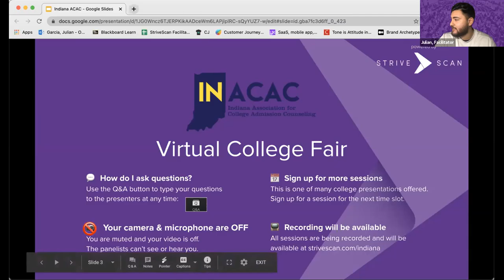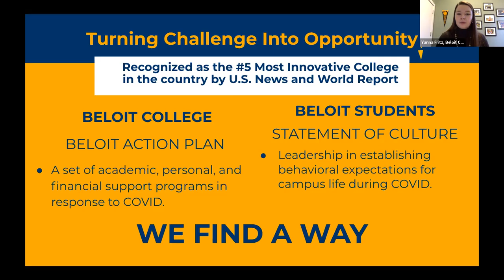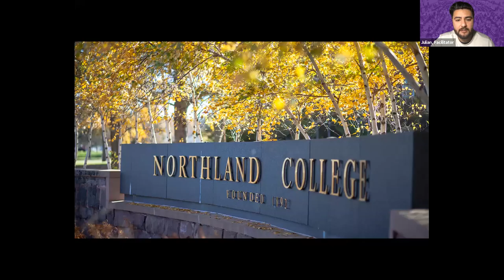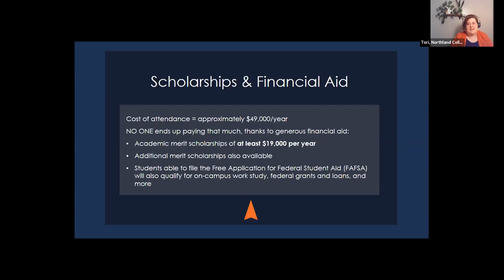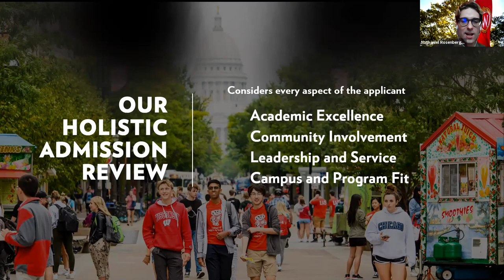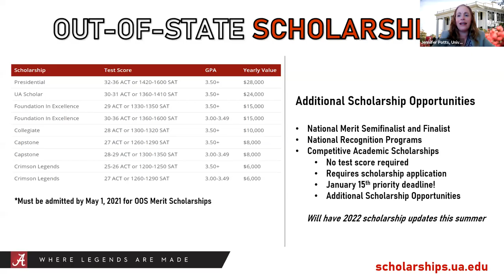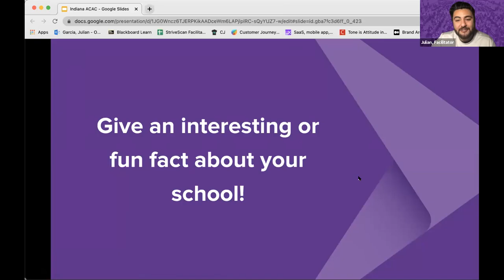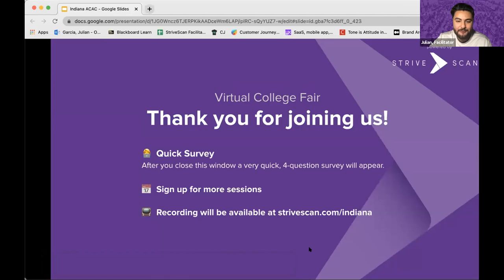Session B7 - InACAC Virtual College Fair - March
In this session, you will hear from the following institutions:

Beloit College
Marquette University
Northland College
University of Wisconsin-Madison
Samford University